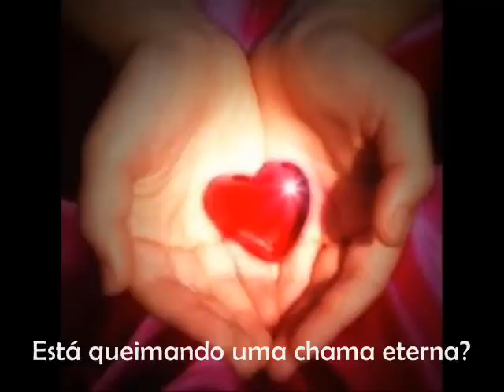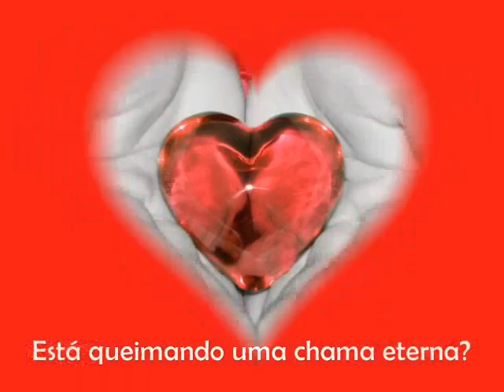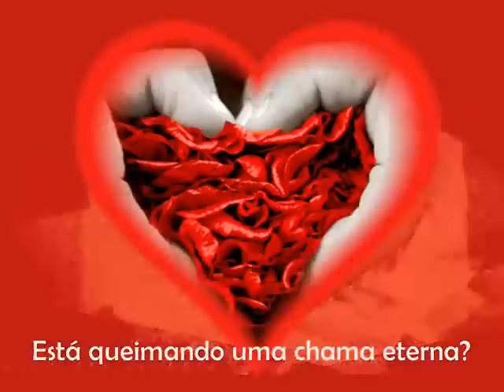Atomic Kitten - Eternal Flame (Tradução) ♫